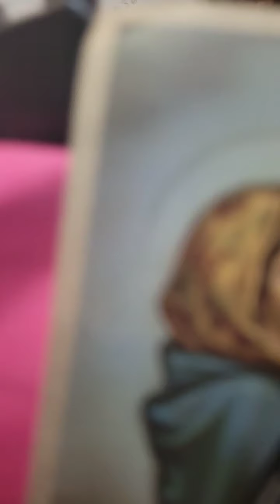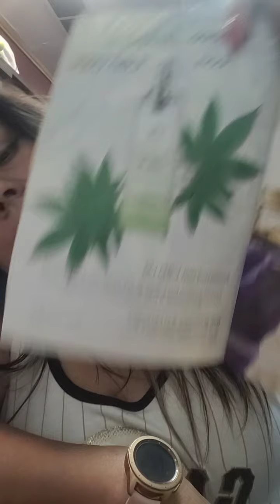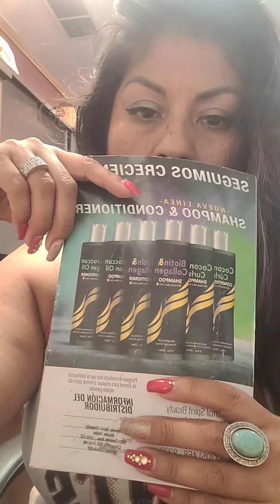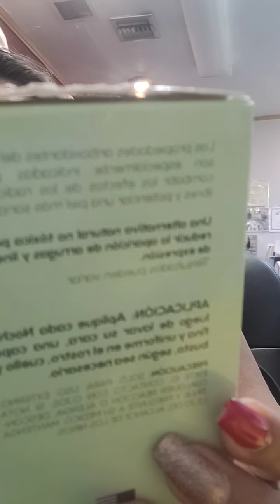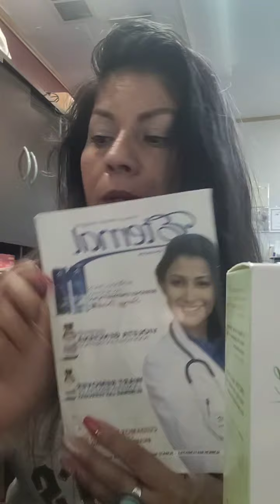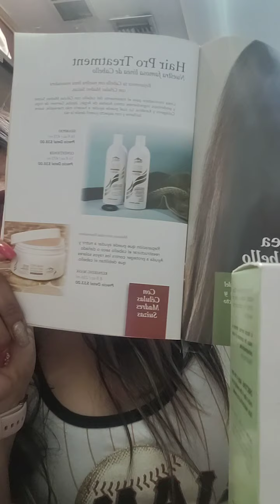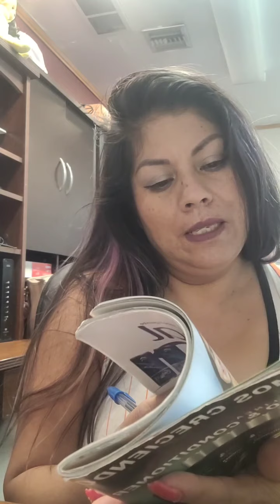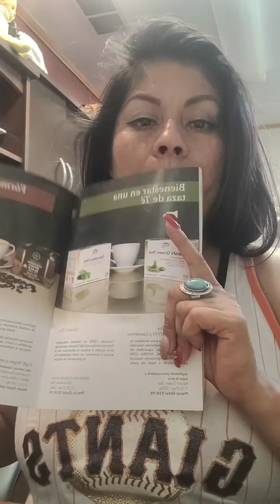eternal spirit beauty products